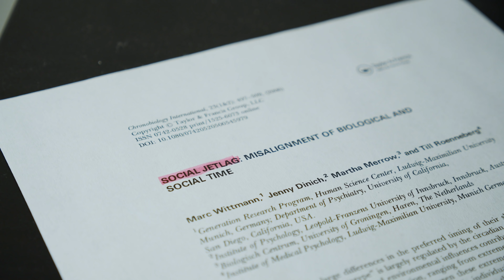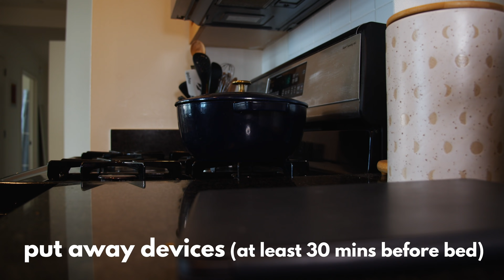5 Ways to Get Better Sleep (backed by science)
This is how I fixed my sleep, with science.

Are you having trouble falling asleep? Waking up during the night? Or just tired, all the time? I've been there. A lot of these tips seem straightforward – but it's difficult to build healthy habits around sleep, and practice good sleep hygiene consistently. Like anything, start small – choose one area of your sleep to focus on. Then come back, pick another, and work your way up to the best rest you can get.